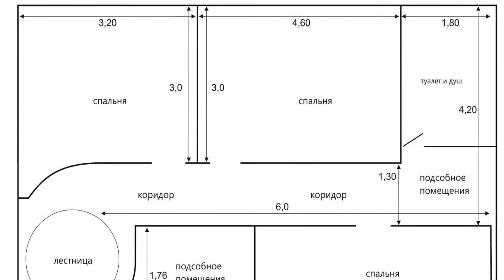Квартира в Батуми, Грузия 115 м² - улица Юрьевская | Недвижимость в Батуми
ID 2340